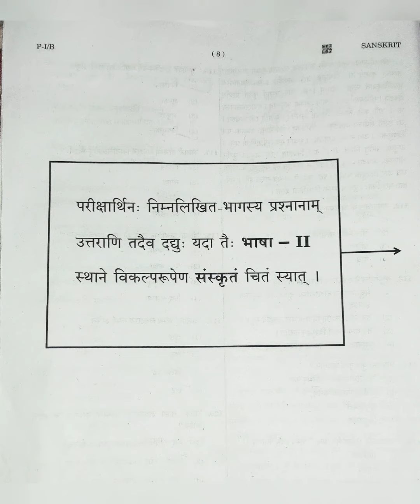CTET : Answer Key : 2023 : 1 - 5 level : भाषा - II : संस्कृत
CTET
Answer Key
2023
1 - 5 level
भाषा - II
संस्कृत
by K. RAMBHA
If you have any doubt regarding this comment down.
Thankyou.
Song Name - Mornings